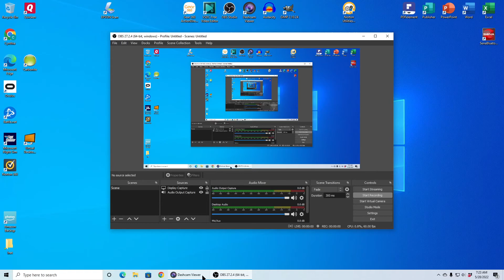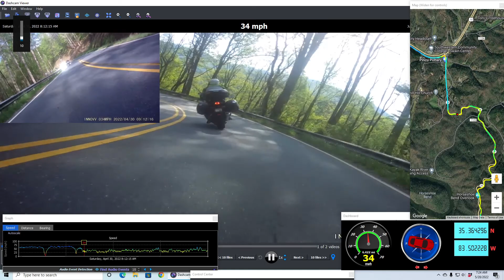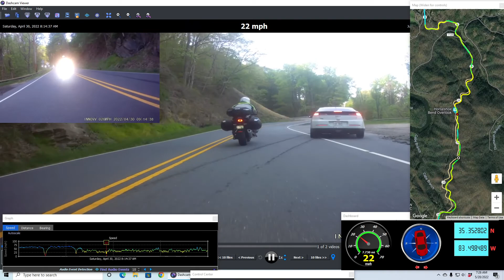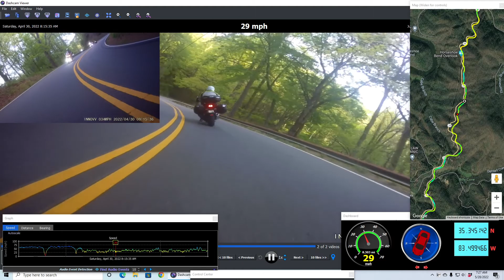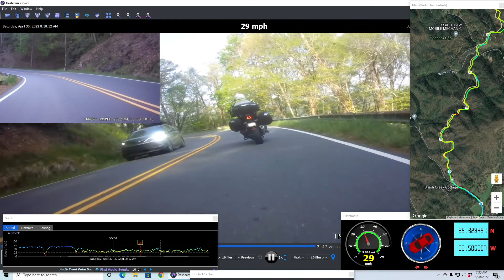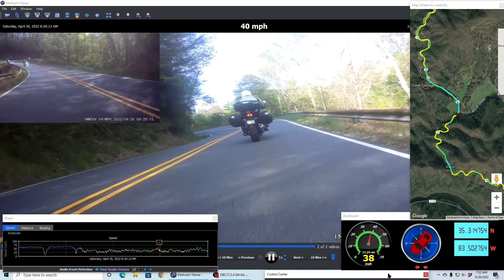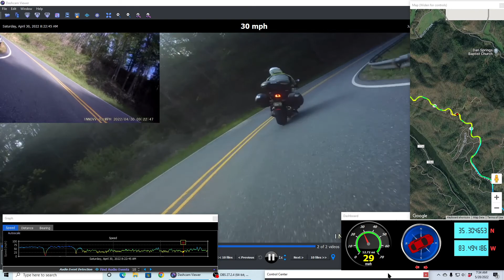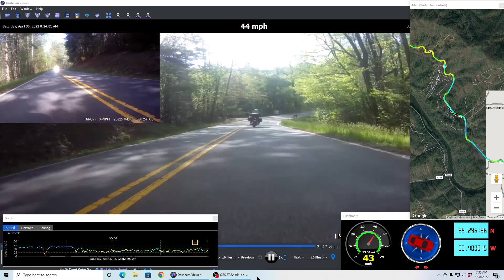2022 Tame The Dragon Regular Group Sat Rte 28